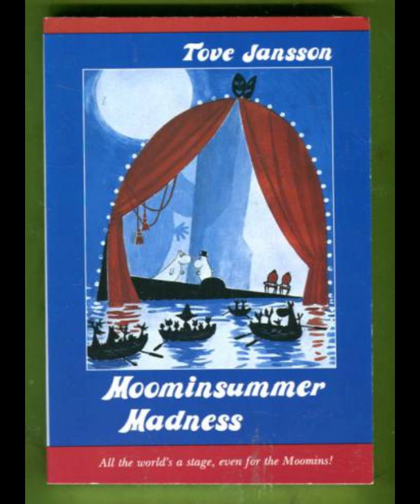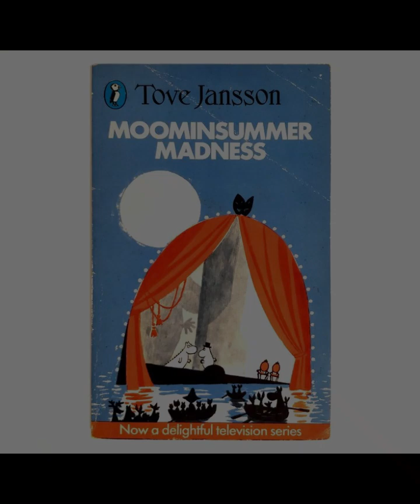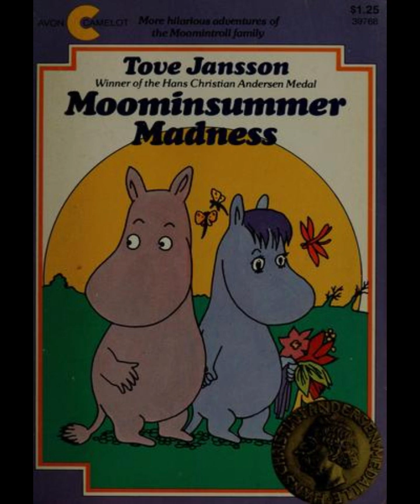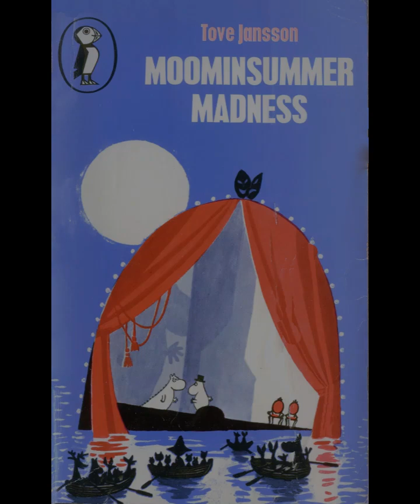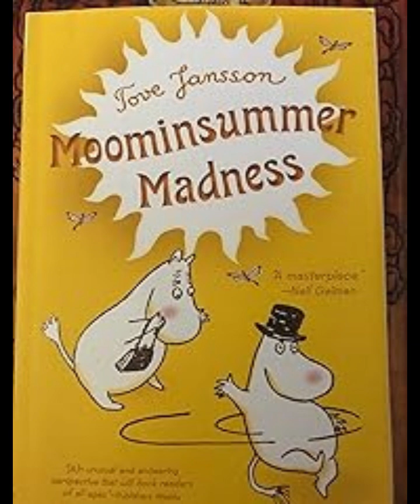"Moominsummer Madness (The Moomins, #5)" By Tove Jansson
In "Moominsummer Madness," Tove Jansson creates a whimsical yet profound narrative that captures the essence of both the fantastical and the real. Set in the peaceful world of Moominvalley, the story begins with a flood that forces the Moomin family and their friends to abandon their home and seek refuge in a floating theater. This peculiar situation sets the stage for an exploration of themes like change, creativity, and community.

The flood, which disrupts the idyllic life in Moominvalley, serves as a catalyst for the characters to embark on new adventures. This disruption is symbolic of the unpredictable nature of life, where stability can be upended without warning. Jansson subtly reflects on how individuals respond to such changes, showing that adaptability and open-mindedness are essential. The Moomin family, despite the upheaval, maintains their characteristic optimism and curiosity, demonstrating resilience in the face of uncertainty.

The theater, a central element in the story, represents a space of imagination and creativity. Jansson uses this setting to explore the power of storytelling and performance. The characters' involvement in producing and performing a play within the theater mirrors the creative process, highlighting the joy and challenges of bringing ideas to life. Through this, the novel celebrates creativity as a vital part of human experience, a means of understanding and coping with the world.

Relationships and community are at the heart of the narrative. The Moomin family, along with their friends, form a close-knit group that supports each other through the challenges posed by the flood and their new environment. Jansson portrays the value of companionship and mutual aid, emphasizing that togetherness can help overcome adversity. The interactions between the characters are marked by kindness, humor, and acceptance, reinforcing the idea that community is a source of strength.

At the same time, the novel does not shy away from exploring the complexities of relationships. Characters like Moominpappa and Moominmamma exhibit moments of doubt and frustration, adding depth to their personalities. These moments of vulnerability make the characters relatable and underscore the idea that even in a fantastical world, emotions and struggles are universal. Jansson deftly balances the lighthearted tone of the story with these deeper reflections, creating a narrative that resonates on multiple levels.

Jansson's writing style is characterized by its simplicity and elegance. The narrative flows effortlessly, with a gentle humor that pervades the text. The descriptions of the natural world and the imaginative details of the theater are vivid and evocative, drawing readers into the enchanting world of the Moomins. Yet, beneath this charm lies a quiet wisdom, as Jansson subtly imparts life lessons through the characters' experiences.

The novel also touches on the theme of freedom. The characters' journey through the flooded landscape and their interactions with the theater suggest a desire for exploration and self-expression. The freedom to create, to wander, and to make choices is celebrated throughout the narrative. This theme is particularly evident in the character of Snufkin, whose independent spirit and love for the open road embody the idea of living life on one's own terms.

"Moominsummer Madness" ultimately presents a vision of life that is both magical and grounded in reality. Through the adventures of the Moomin family and their friends, Jansson conveys the importance of embracing change, nurturing creativity, and valuing the connections we share with others. The novel invites readers to find joy in the unexpected and to approach life with a sense of wonder and openness. Jansson's ability to weave these themes into a narrative that is accessible to both children and adults speaks to the enduring appeal of her work.

In conclusion, "Moominsummer Madness" is more than just a charming tale; it is a reflection on the beauty and complexity of life. Tove Jansson's delicate balance of whimsy and wisdom ensures that the novel resonates with readers of all ages, offering insights that are as relevant today as when the book was first published.